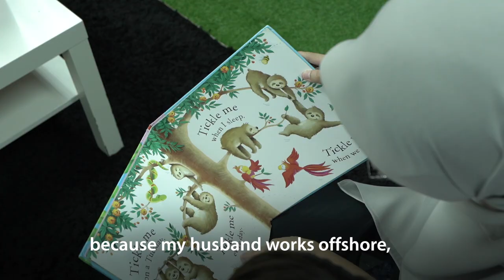IX & World Bank Malaysia; Economic Empowerment of Women!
When you empower a woman, you empower the generation that follows her. At IX, we're all in forHer

Progressive family-friendly policies at IX not only support modern working women but also nurture a better future for career-driven girls.